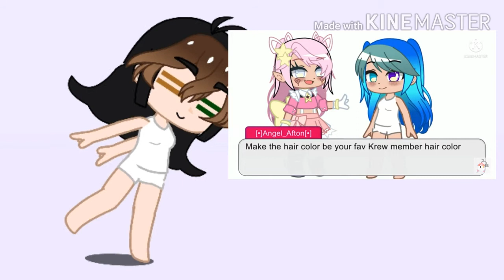so i did the krew/itsfunneh oc thing :0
kinemaster wouldn't allow me to put the actual video so screenshots are wat i did instead :((

got copyrighted,yo 😎😭 that's y audio is different :')

(will edit this later)